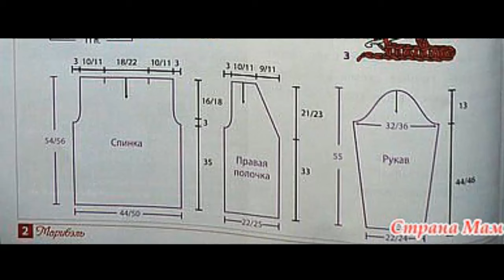Crochet Patterns Free/ Crochet Cardigan/ 6997